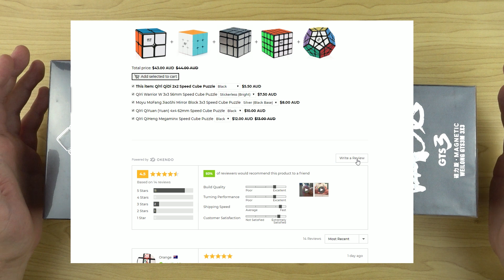7,000 Subscriber Giveaway - Open International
Locate the product you purchased and scroll down to the review section and click "Write a review". Be honest with your review, we are only looking for honest reviews.

The more reviews you leave, the more entries you get into the giveaway. Open internatioal.

First Prize: Your choice of the GAN PLAY, GAN X V2, Valk Elite or GTS3M.
Second Prize: $25 Giftcard for our store.

Ends in two weeks.

Looking for high quality speedcubes at an affordable price? Look no further. We have a huge range of speedcubes, timers, mats, lubricant and more available on our website. In stock and ready to ship. Did we mention our shipping is crazy fast? Don't take out word for it. Give us a shot and our service will speak for itself..

Not convinced yet? Spend $100 and get free express shipping. International shipping available starting at just $8USD.